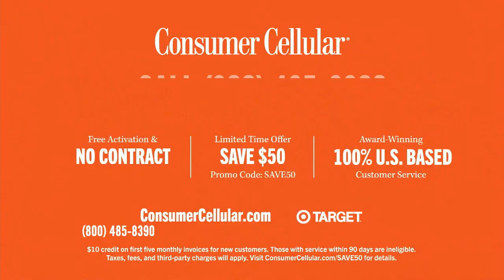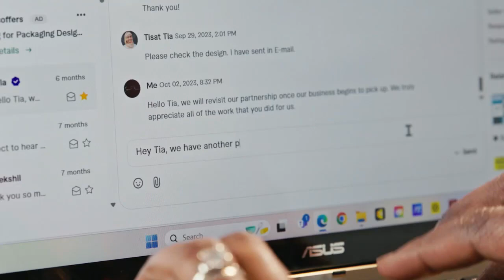082324 - Joel Rubin at DNC on Kamala Night